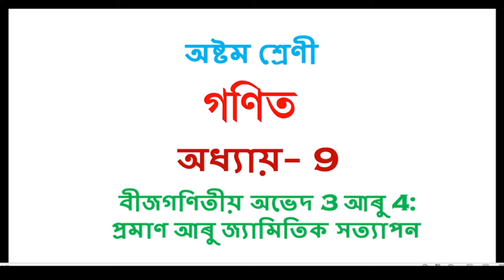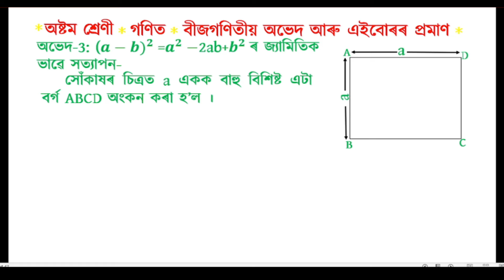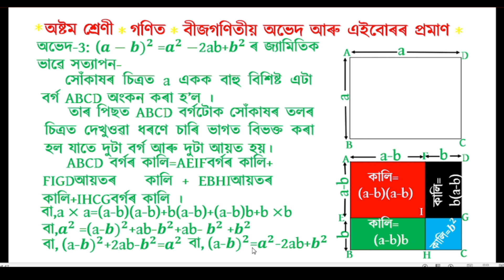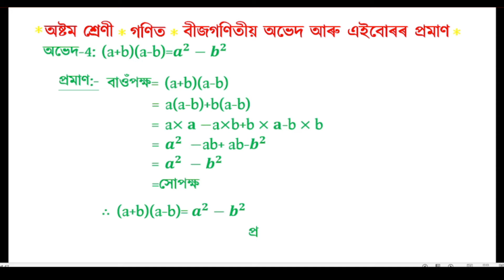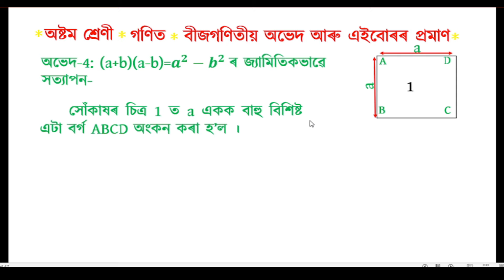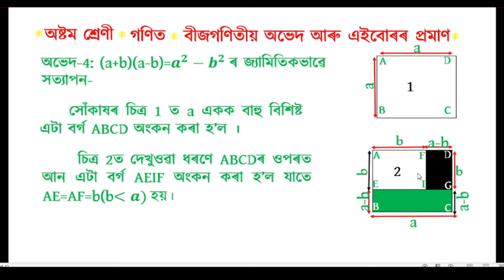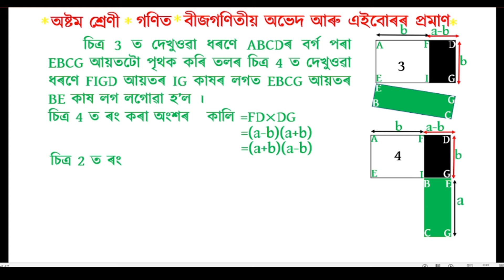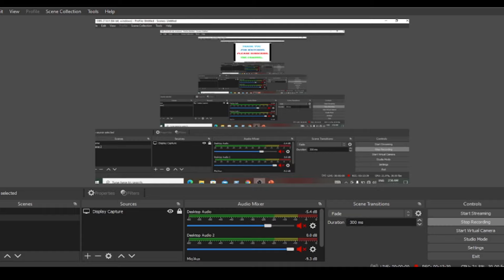Class 8 Maths, Chapter 9 Algebraic Identities 3 & 4 Proor and Geometrical Verification in Assamese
In this video I have explained Proof of Algebraic Identities 3 and 4 of Chapter 9 of Mathematics of Class 8 in Assamese , SCERT Assam.